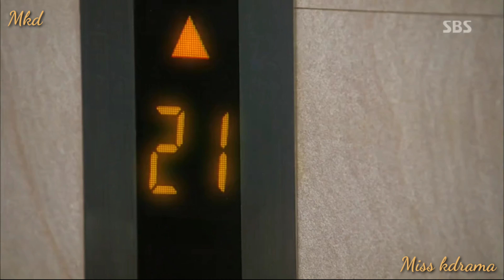MY LOVE FROM THE STAR ⭐ episode clip 03 💗